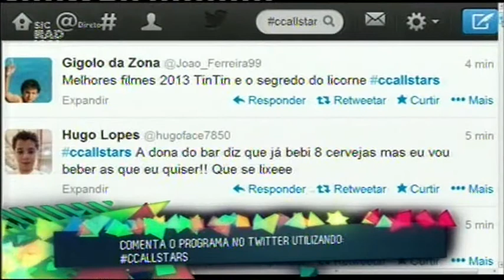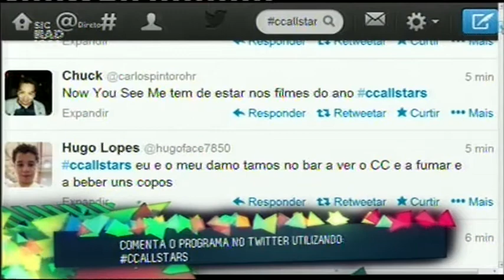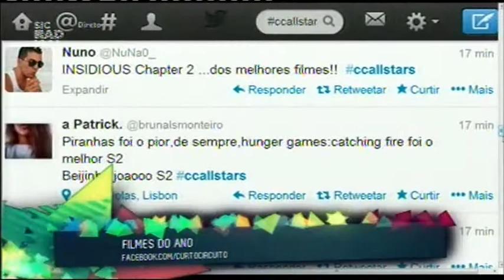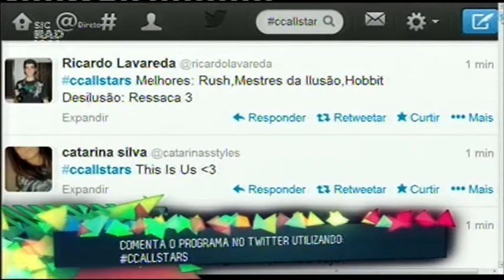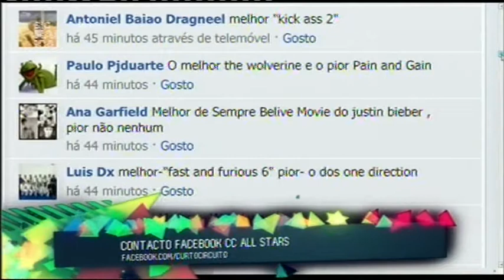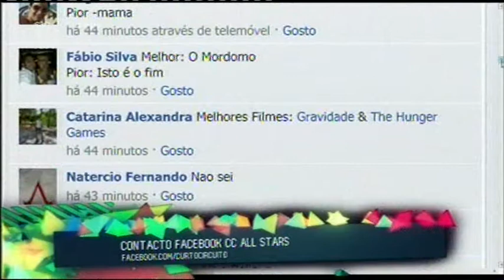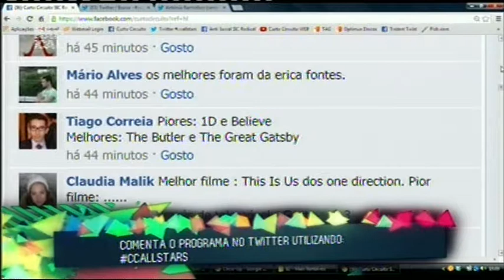13 12 27 Os Filmes do Ano - Os mais rentáveis